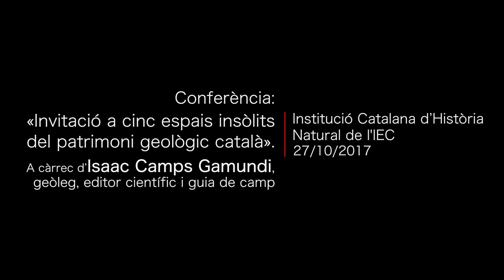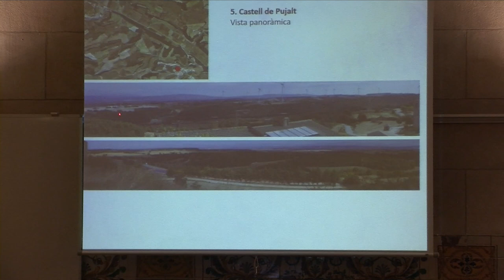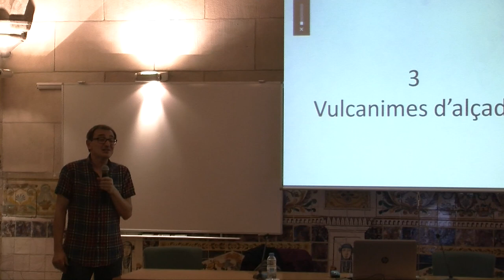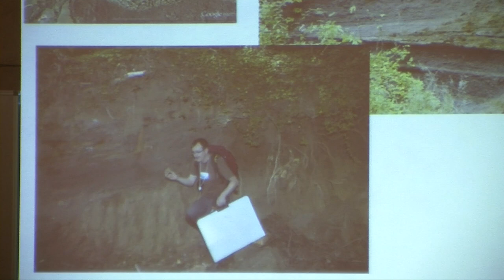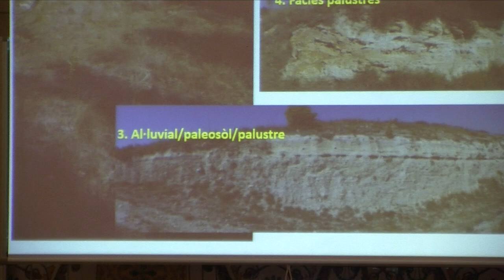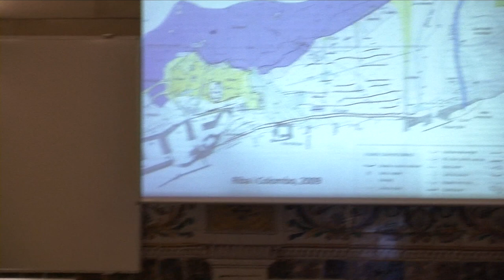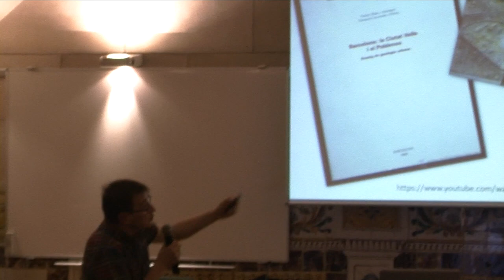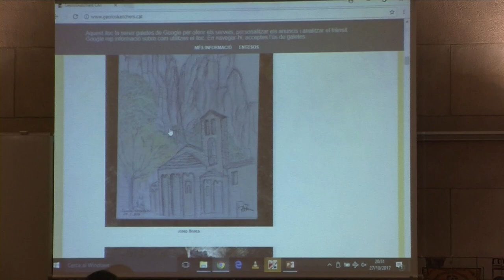Conferència: «Invitació a cinc espais insòlits del patrimoni geològic català»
La conferència és a càrrec d’Isaac Camps Gamundi, geòleg, editor científic i guia de camp, i és la primera d’un cicle de conferències mineralògiques de tardor del 2017 que s’allargarà fins al desembre.

Organització: Institució Catalana d’Història Natural de l'Institut d'Estudis Catalans.